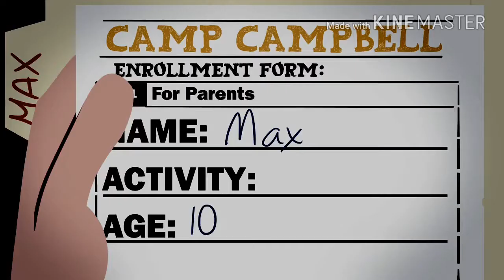Camp Camp: Lifeboat (AMV)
Hello everyone! This is my first video on youtube!
WARNING: CONTAINS SMOL HOODED PUMPKINS CRYING!
Peace💙